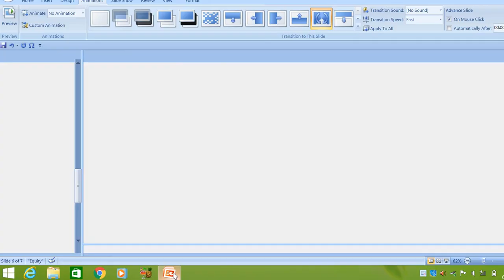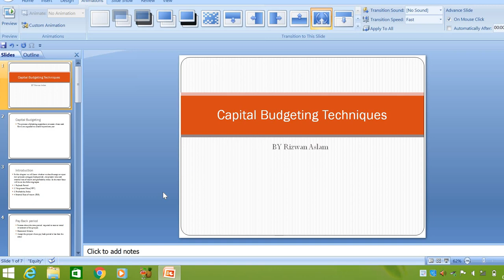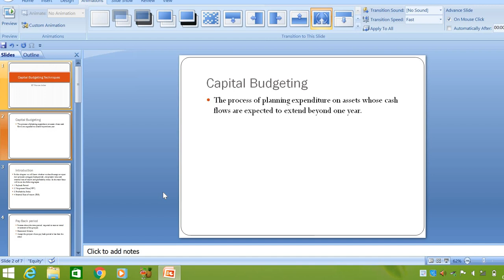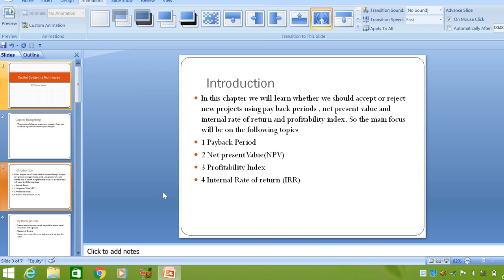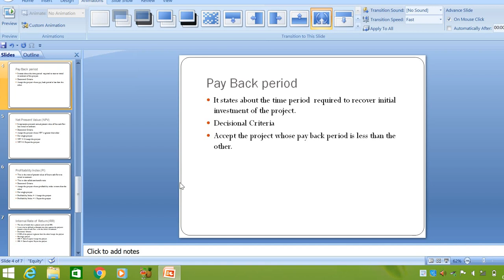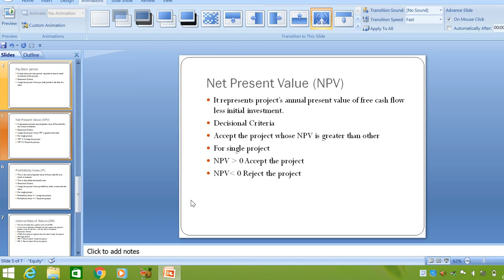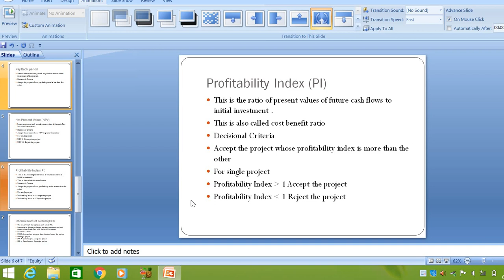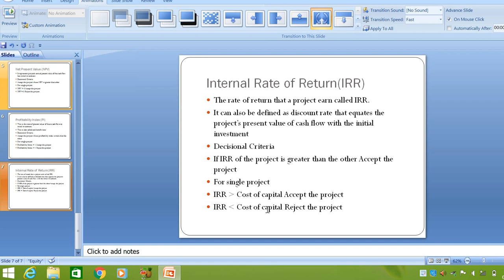Capital Budgeting Techniques Lecture 19 1